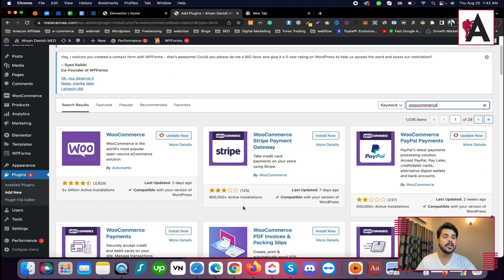Wordpress woocommerce tutorial | WordPress Complete Course in Urdu/Hindi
Dive into our comprehensive WordPress WooCommerce tutorial, presented in Urdu/Hindi! Learn how to set up and optimize your eCommerce store using WooCommerce, the leading plugin for WordPress. From product management to payment gateways and order processing, this course provides step-by-step guidance to help you build and manage a successful online store on WordPress.

🟠 💬 𝗙𝗼𝗹𝗹𝗼𝘄 & 𝗖𝗵𝗮𝘁 𝘄𝗶𝘁𝗵 𝗺𝗲 :
_____________/𝗦𝘂𝗽𝗲𝗿 𝗟𝗶𝗻𝗸\_______________